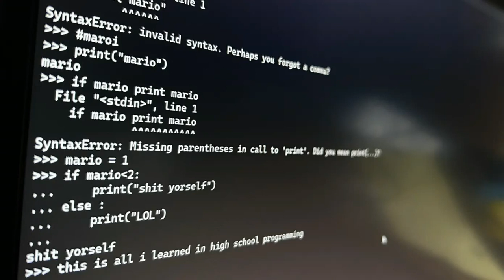CRISPJINGLE - Fluid - frightened.mod - OPENERINITIATION COCAINE SONG